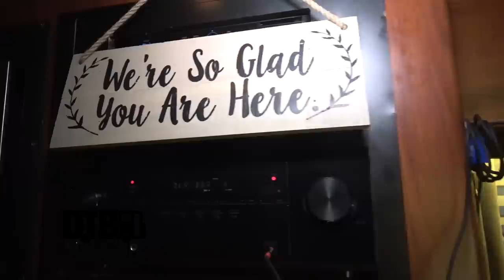Chelsea Grin - BUS INVADERS Ep. 1338 [Warped Edition 2018]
On this episode of DTB’s “Bus Invaders”, we take you inside the touring vehicle of the deathcore band, Chelsea Grin, while on Warped Tour 2018 with Motionless In White, Every Time I Die, Mayday Parade, 3Oh!3 and more. Chelsea Grin is currently supporting their newest album, Eternal Nightmare.

Information about this video:
Location - Canterbury Park in Shakopee, MN